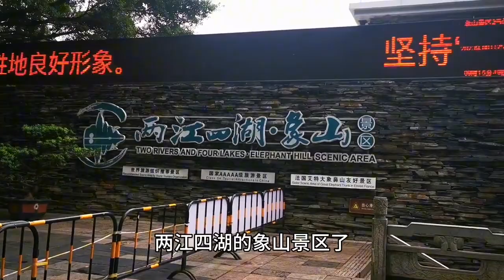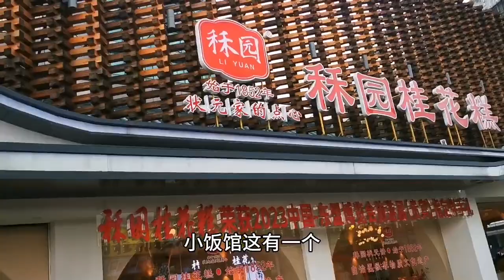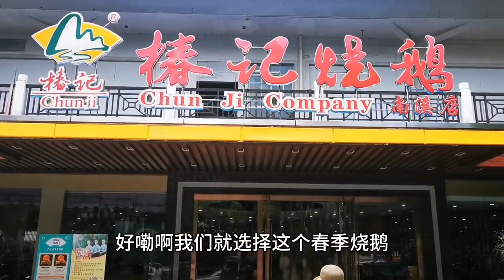一车一导，嗯呐姨来到桂林象鼻景区，开直播和粉丝一起游漓江